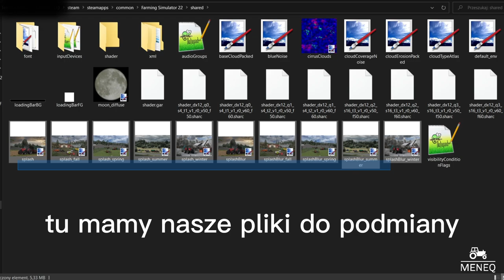FS22| JAK ZMIENIĆ ZDJĘCIA W MENU? | PORADNIK | MENEQ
Miłej gry!